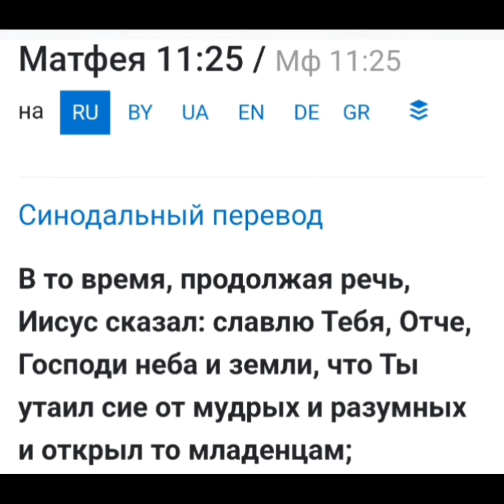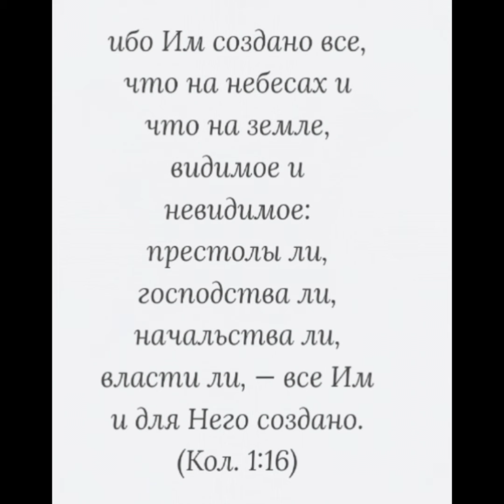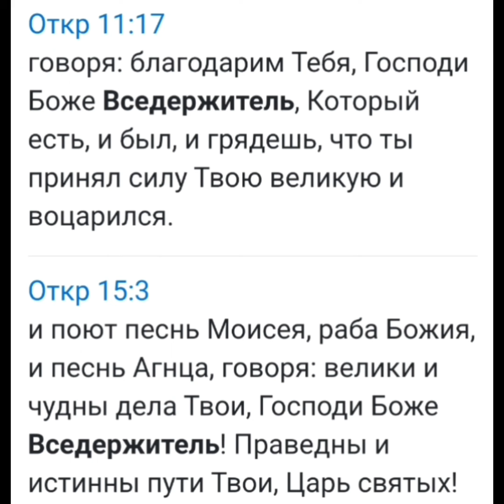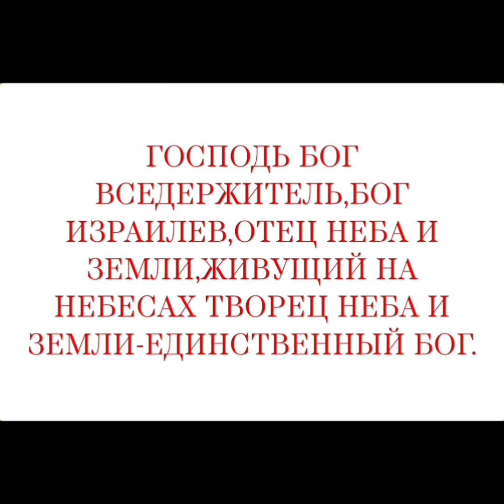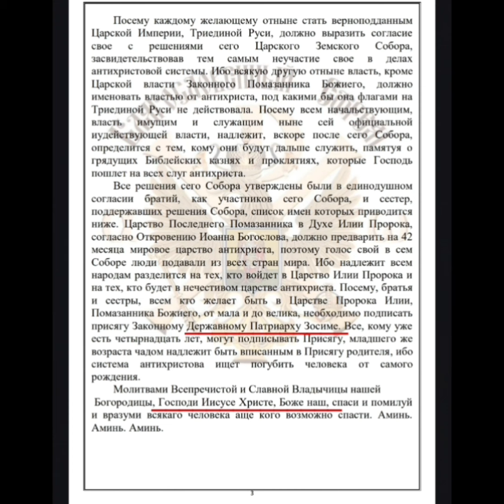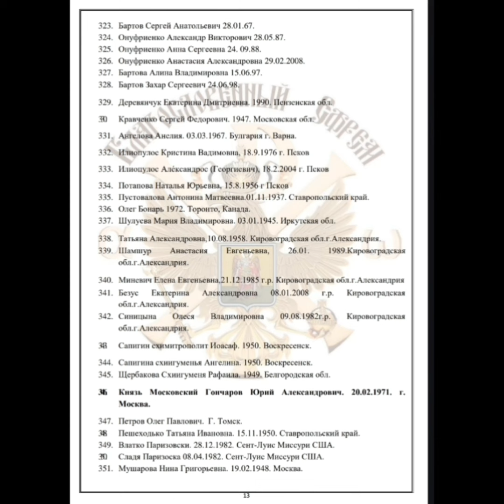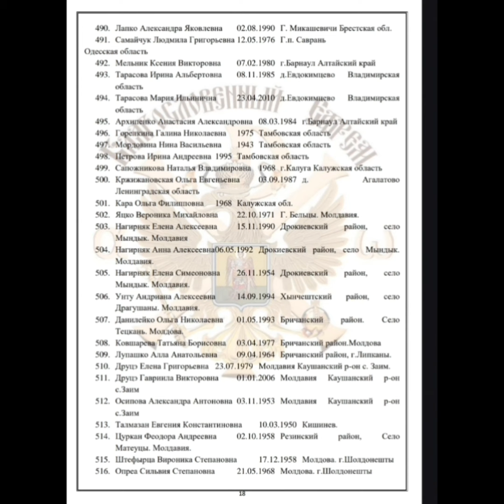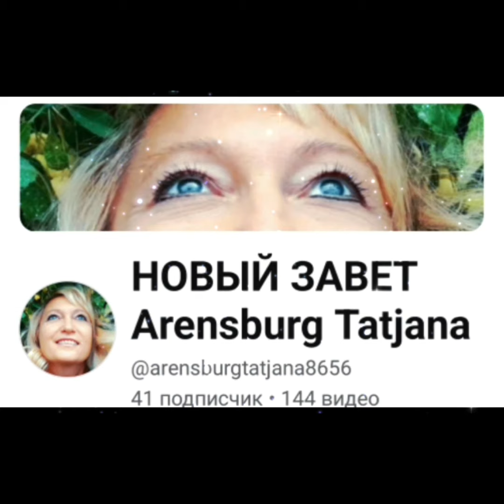Зосима.Грядущий царь.Вопросы к СВЯЩЕНСТВУ.